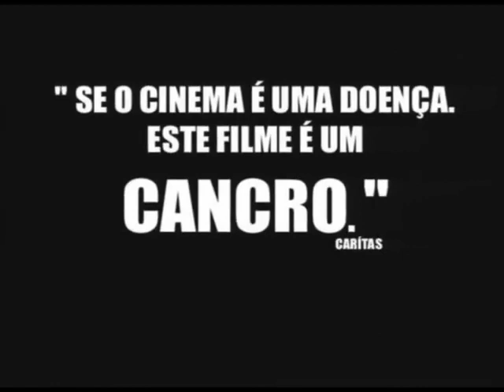KUZZ de José Pedro Sousa (2000) – trailer